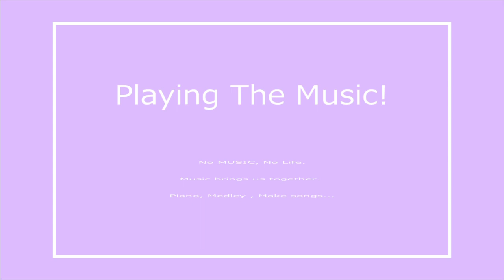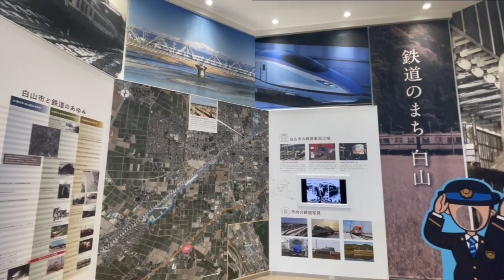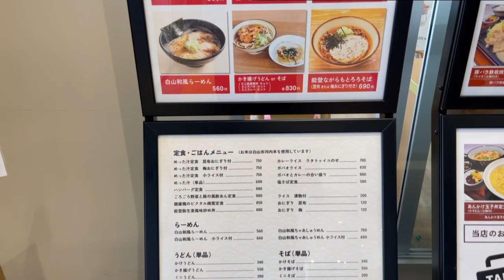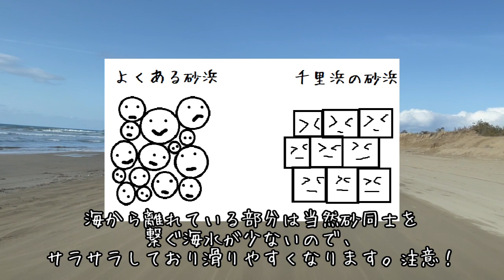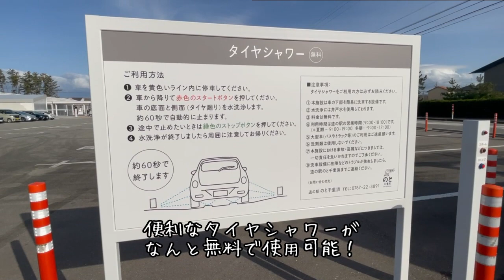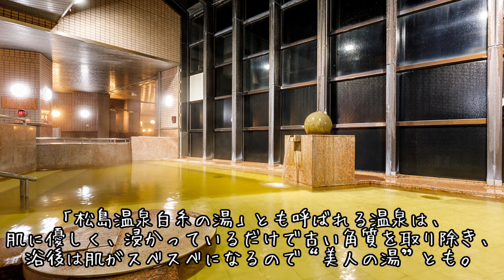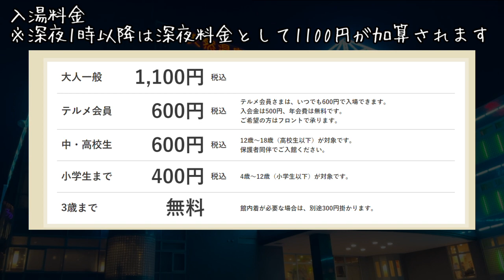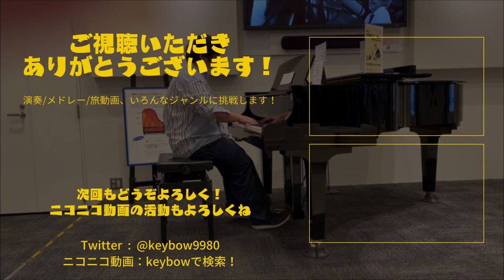HAPPY 1で行く！ゆるゆる旅道中記 その12石川・富山編前編【JP STAR HAPPY 1】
JP STAR HAPPY 1で旅にでよう！

どうもこんにちは、keybowです！
今回のゆるゆる旅道中記第十一弾は石川・富山編です。
寒かった冬を乗り越え、ようやく春うららな季節になり
どこかへ行きたいと思った我々は、北陸三県を目指しはるばる来たぜ
石川・富山！福井はまた今度じっくり回ります！ごめんね›‹

コメントで感想や、おすすめのスポットなどあれば教えてもらえると嬉しいです♪

さてさて、今回のJP STAR HAPPY 1での旅行。果たしてどうなるのでしょうか～！？

音源：DOVA-SYNDLOME様、On-jin～音人～様